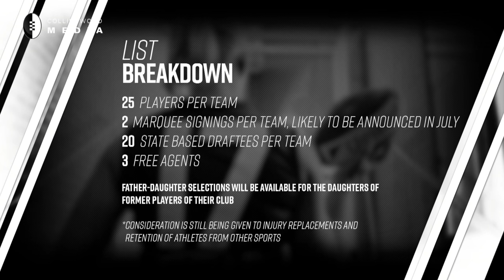How women's football will work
Join Sarah Allen and Meg Hutchins in the Collingwood Media studio as the logistics of the 2017 national women's competition are revealed and just how Collingwood's team will look is announced.